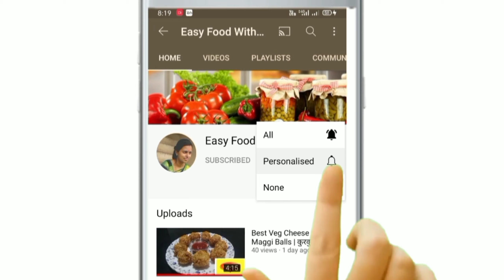साखर पट्टी | उपवास स्पेशल शेंगदाणा चिक्की | Shengdana chikki | peanut bars | sakhar patti